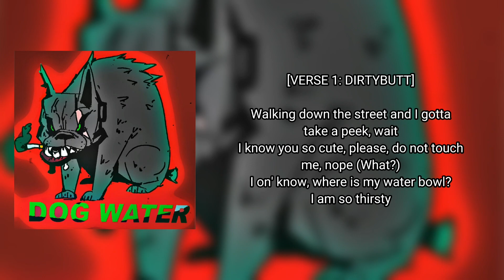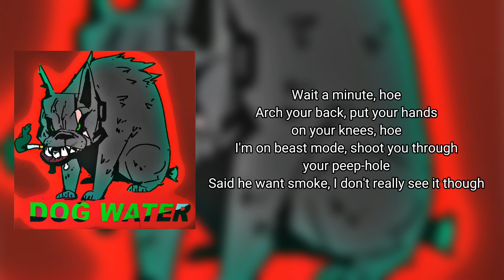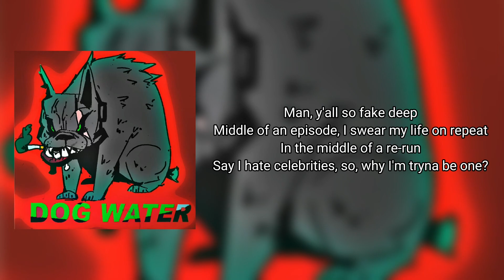NIKHEDONIA, Cxltgod & LUCIEN GRAY Feat. DIRTYBUTT - DOG WATER (Lyric Video)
Produced by. MUD

⚡(𝗟𝗬𝗥𝗜𝗖 𝗩𝗜𝗗𝗘𝗢)⚡

Welcome to Danny Metal Head, I'm search for and choose the most enjoyable tracks. In case you need a advertising or want to post the work of yours,

If you wish for a track to be removed, please let me know so I can remove it from my feed immediately.

[ 𝘾𝙧𝙚𝙙𝙞𝙩: 𝗡𝗜𝗞𝗛𝗘𝗗𝗢𝗡𝗜𝗔, 𝗗𝗜𝗥𝗧𝗬𝗕𝗨𝗧𝗧, 𝗖𝘅𝗹𝘁𝗴𝗼𝗱, 𝗟𝗨𝗖𝗜𝗘𝗡 𝗚𝗥𝗔𝗬 ]

[𝙏𝘼𝙂𝙎]